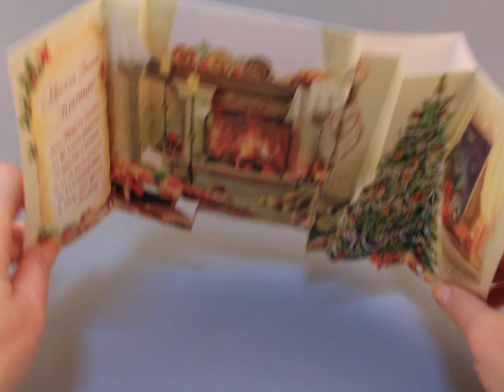Картичка за Коледа и Нова година- 3 D